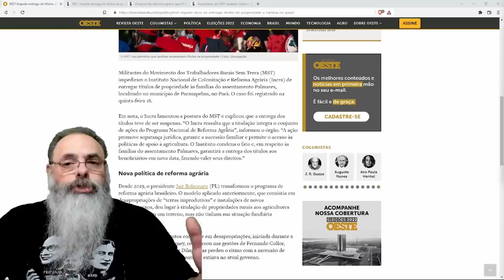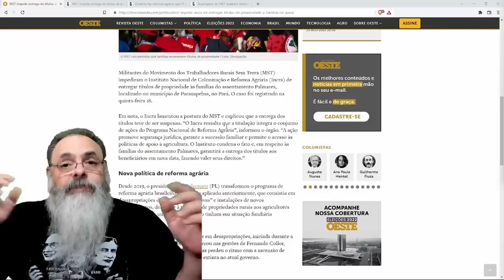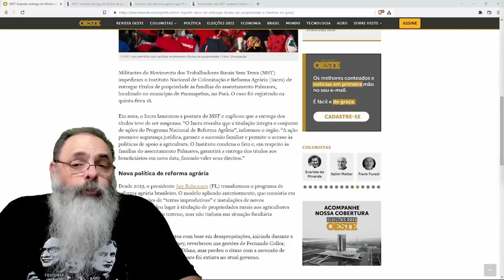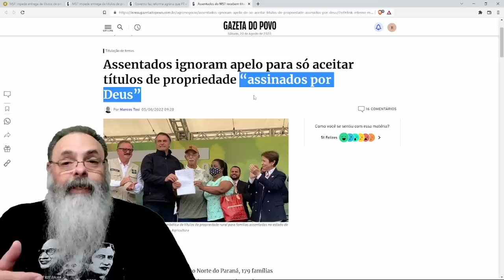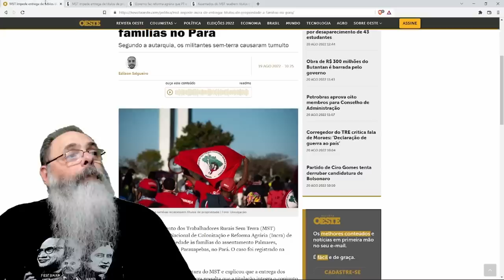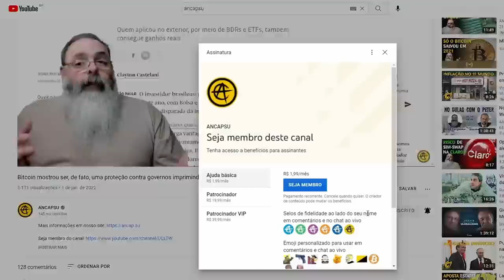MST causa CONFUSÃO e IMPEDE entrega de TÍTULOS de PROPRIEDADE a FILIADOS do PRÓPRIO MST em PARÁ